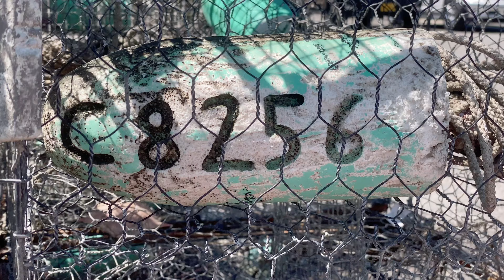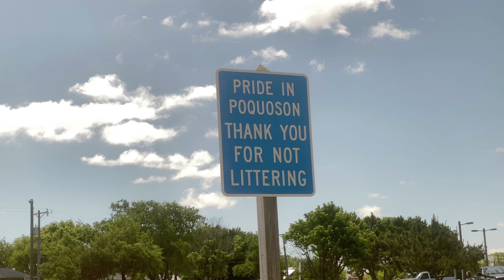Poquoson, Virginia (iPhone 11 Pro)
Poquoson, Virginia (aka, Bull Island) is a small town in Southeastern Virginia.  Surrounded on three sides by water the maritime culture is at the heart of all things in this quiet area outside of Hampton and proved the perfect location for some quality time with my iPhone 11 Pro.